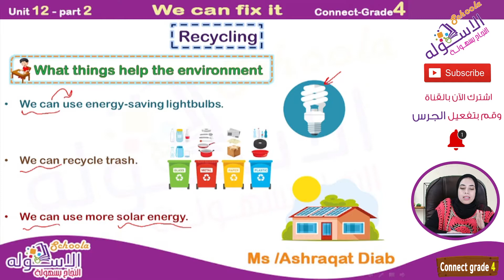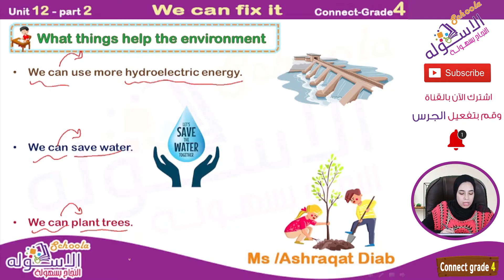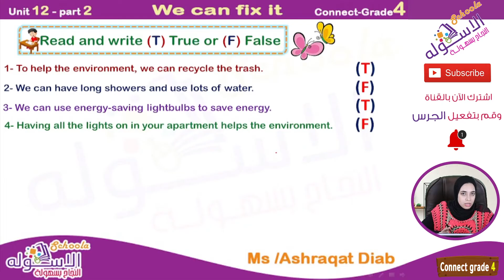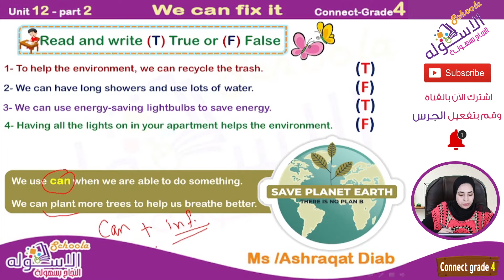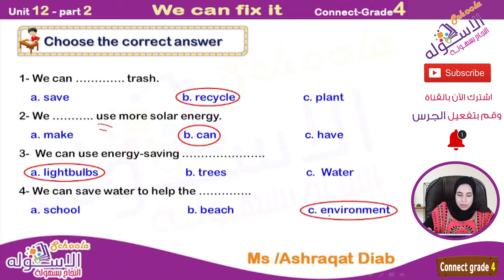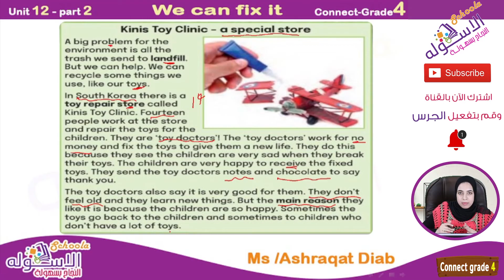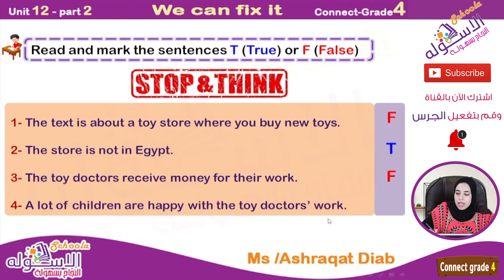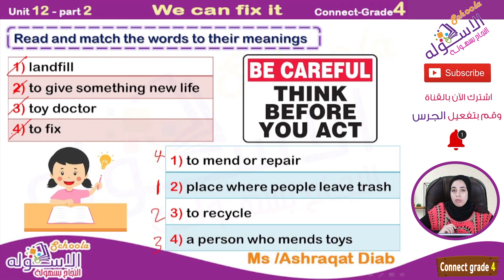إنجليزي رابعة المنهج الجديد U 12 - P 2 | We Can Fix It | Connect4 | الاسكوله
أ.أشرقت دياب _ لغة إنجليزية _ الصف الرابع الابتدائي _ الترم الثاني -  connect grade 4 - وحدة 12 -   We Can Fix It - المنهج المصري.